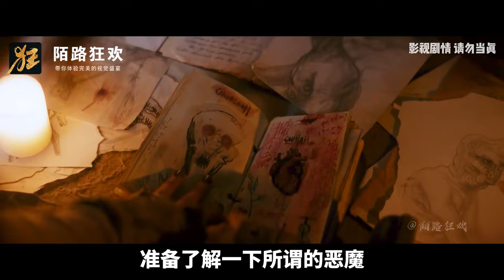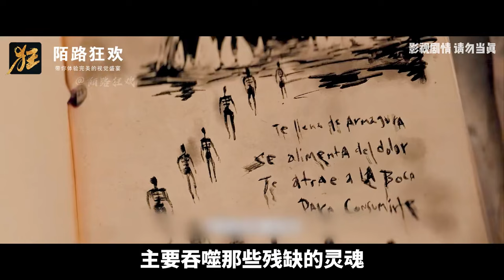最硬核的頂級驅魔恐怖片《驅魔古法》女孩被惡魔附體淪為變態女巫